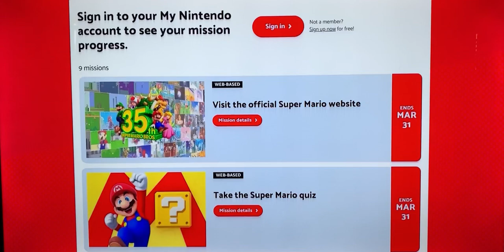Mario 2020 News and Updates | Mario anniversary | Jorge a Games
Mario 2020 News and Updates | Mario anniversary. Jorge is watching Mario 2020 news and updates the video that Nintendo did for Mario anniversary celebrations 🥳 Jorge’s reaction is fun and entertainment for all Mario Bros fans. Pass it on!

Manager by mom (Denise Araújo)
Edited by:@Jorgeagames @ask Denise
Filmed by:@ask Denise
Produced by: @ask Denise
Video Title: Mario 2020 News and Updates | Mario anniversary | Jorge a Games

Hi 👋🏼
My name is Jorge, and my nickname is Jorge A because when I was in PreK there was another Jorge in the class and my teacher started to call me Jorge A. I also an A student ( It’s true!) I am six years old. I am American and Brazilian. And the most important I love Nintendo games. I like to  visit and show you place to go in New Jersey  and New York, and play video games. I like to play Mario, MarioBros, super Mario World, Luigi's Maison, Mega Man, Sonic, Undertale, Kirby Star Allies, Yoshi's Crafted World, and Cuphead. I have four consoles 😁 Super Nintendo, 3DS xl, Nintendo Switch, and PS4. 🍀🍀🍀🙏🏼
My father and sister love videogames too, that’s why I am an expert in Nintendo because of them. My sister taught me how to play it. Pass it on!
She used to play all the time, Mario Bros, Minecraft, and Undertale, and she introduced it to me when I was only 2 years old. And my dad plays pes2020 eFootball  PS4, and he is a big fan of soccer his favorite clubs are Barcelona and São Paulo.
My mon likes classic games such as Pac Man and Tetris.
I am going to do my videos on the weekend and holidays, okay guys!?👍🏼
I hope that you’ll enjoy my videos and have such a great time watching them. Yes, yes, let’s play together!!!💚